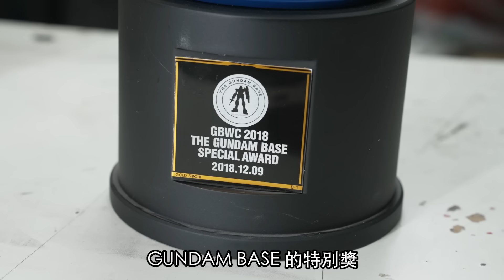(English subtitles GBWC Champion Interview)MAD名人堂- 從不知道GBWC到世界冠軍!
眾所期待的Manson老師來啦！
沒想到睽違7年再次拜訪
居然已經成為GBWC的世界冠軍神人了🥳

這次見到Manson老師的世界冠軍作品實體
真的是讓我感到非常的敬佩！
不管是設計理念、構圖、配色還有塗裝手法！每一個小細節都是精心設計的，能得到GBWC的世界冠軍的肯定可說是實至名歸！

最後喜愛模型或是想了解Manson老師對於作品的設計與理念那這集千萬不要錯過啦！

工商媒體、諮詢及合作

攝影:SONY FX3、Sony FX30、GoPro Hero 11 BLACK
鏡頭: SONY FE 24-70 mm F2.8 GM、SONY FE 16-35mm F2.8 GM、SONY FE 90mm F2.8 G Macro OSS、LAOWA 24mm T14 2X Periprobe
配件:TERIS TS-N6T PLUS-Q、ZEAPON Micro3 E700、Manfrotto MVMXPRO500、Manfrotto 190 GO、IFOOTAGE COBRA 3 C180F-P k5s
收音: SONY XLR-H1、SONY ECM-B10、RODE VideoMic NTG、Saramonic Blink500 B2

This is where people like you who loves scale models and toys can enjoy and share the joy of this hobby.
This is the official MAD Youtube channel, offering scale models related videos. Videos are uploaded regularly.